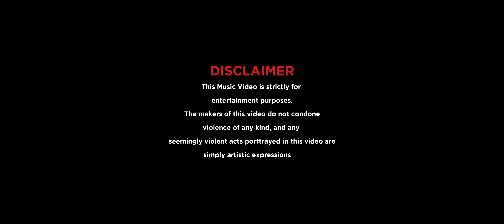Mokke - Laget (officiell video)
Mokke - Laget
Directed by Vicktor Skarbäck pictures